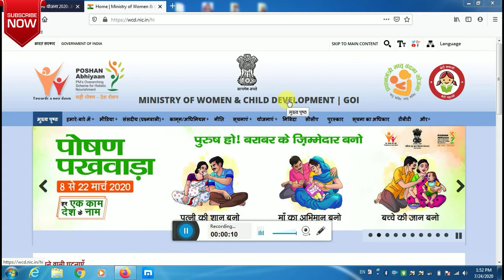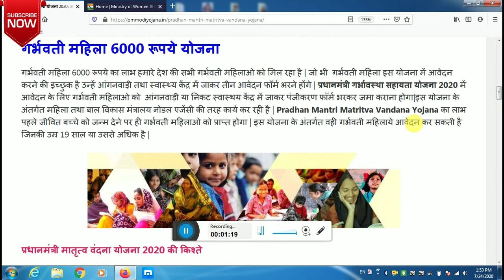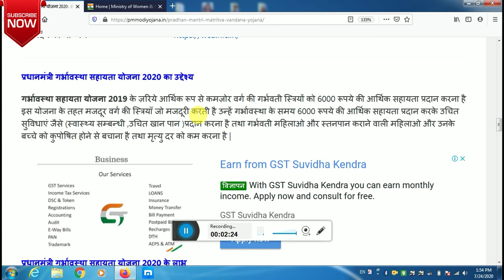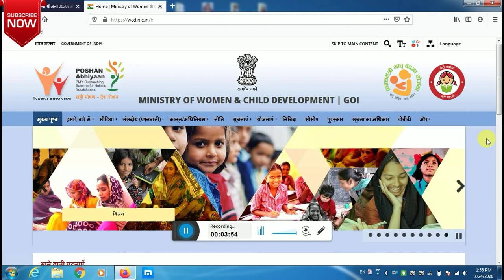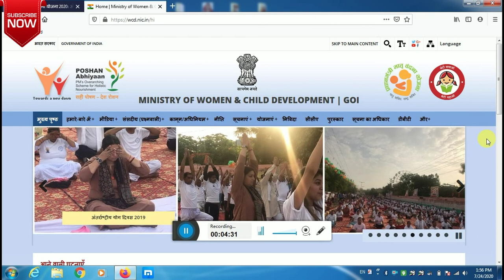प्रधानमंत्री गर्भावस्था सहायता योजना 2020|प्रधानमंत्री मातृत्व वंदना योजना 2020|Pm Matritva Vandana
पीएम गर्भावस्था सहायता योजना 2020 के अंतर्गत भारत सरकार द्वारा 6000 रूपये की आर्थिक सहायता गर्भवती महिलाओ को प्रदान किया जा रहा है जो भी  गर्भवती महिला इस योजना में आवेदन करना चाहती है वे अपने आंगनवाड़ी केंद्र या निकट स्वास्थ केंद्र मे अपना फॉर्म भर कर आवेदन कर सकती है इसमे 6000 रुपये की धनराशि आपको तीन किस्तों मे मिलेगी